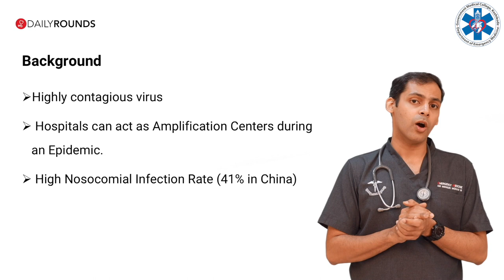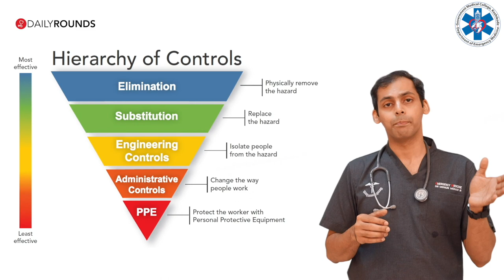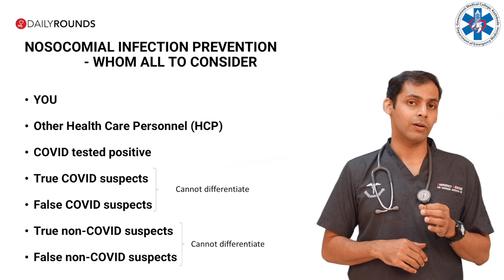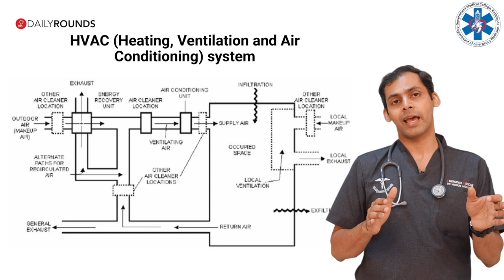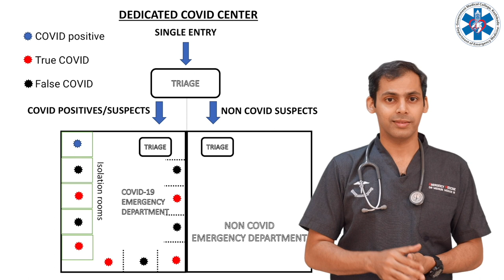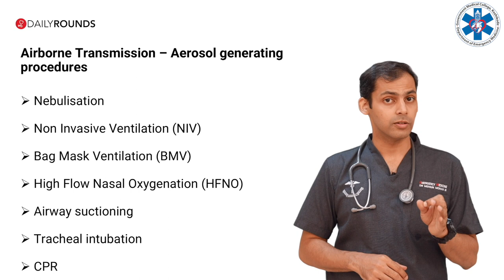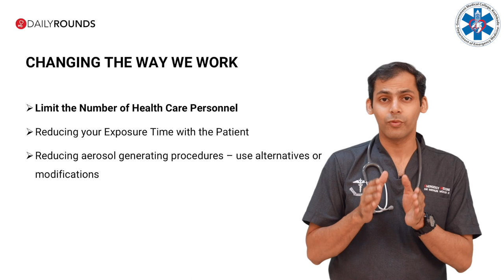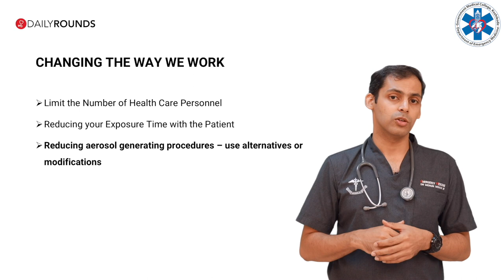Emergency Department Triage During COVID - 19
In this video, Dr. Midhun Mohan, faculty of Emergency Medicine at Calicut Medical college explains about how to optimize the available resources to reduce nosocomial infections during the COVID-19 pandemic